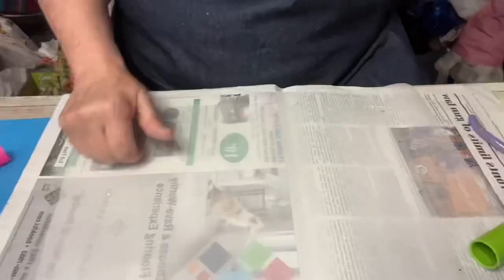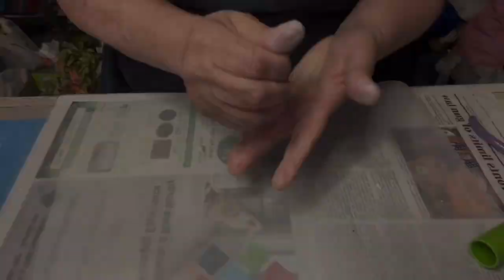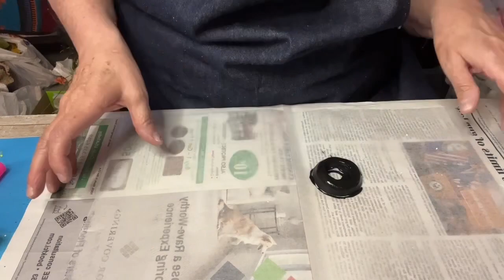Tree of Life and Friends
Facebook.com/https:// Etta.Armjo.7

Materials used :

Jute Rope- Dollar Tree
Floral leaves - Dollar Tree
Rocks- Dollar Tree
Animals- Amazon
Air dry clay- Walmart

Sierras by Orchard Heights